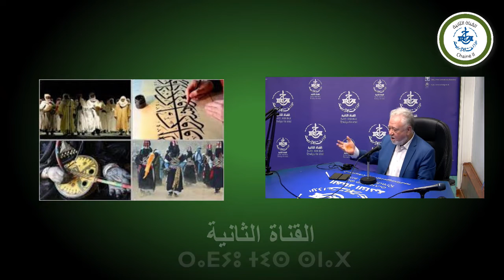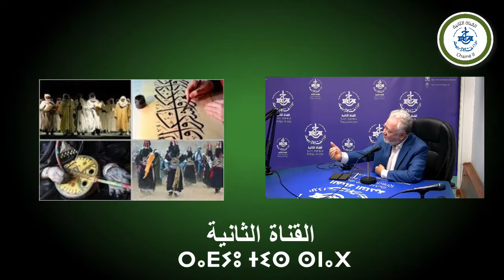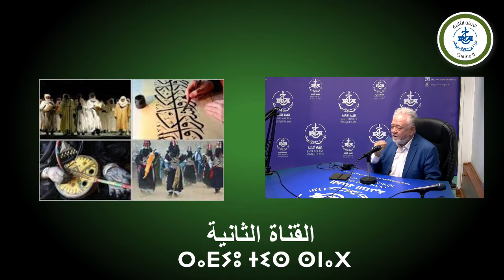AGRAW N LEXMIS du 04.05.2023. avec M. Slimane Hachi directeur du (CNRPAH) . Par Dahbia Kehyia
avec M. Slimane Hachi  directeur du Centre national de recherches préhistoriques, anthropologiques et historiques (CNRPAH)